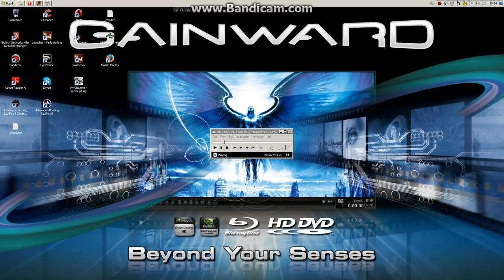hacker one1I ICMI